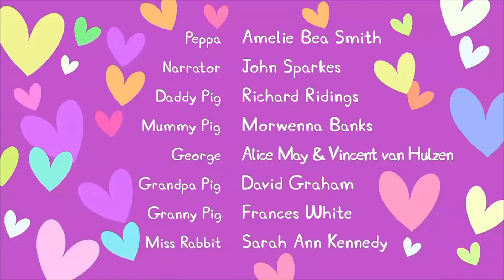Créditos finales Peppa | A continuación My little pony: pony life | Discovery Kids